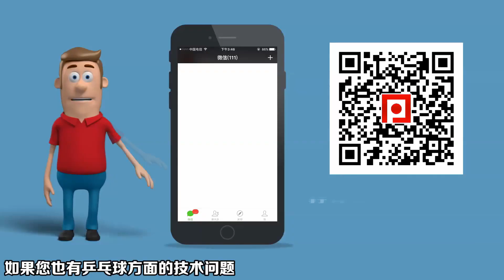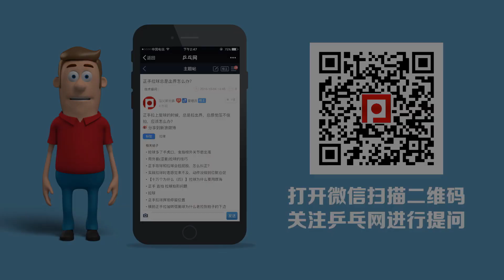《乒乓球慢动作教学视频》第102集：张蔷直拍横打高抛侧旋下旋发球接反手拉超级慢镜头1